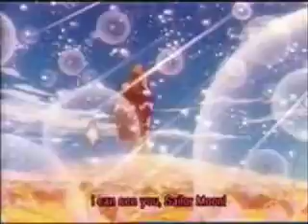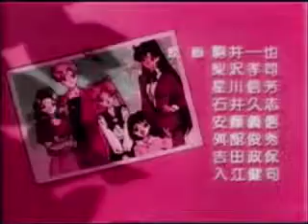Sailor moon - My happy ending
sailor moon song my happy ending avril lavigne